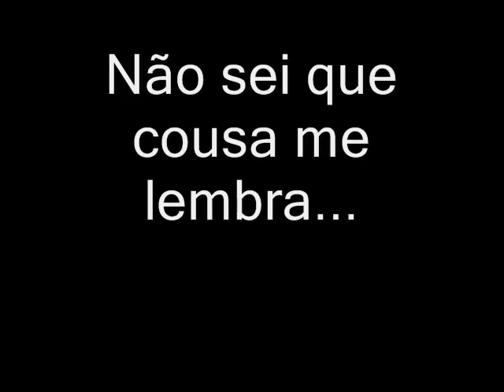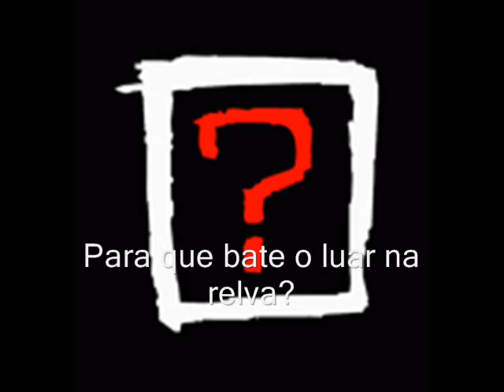Alberto Caeiro - O Luar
Poema "O Luar" de Alberto Caeiro, apresentado com imagens.